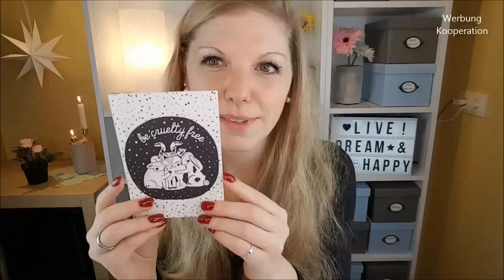Vegan Beauty Basket | Januar 2019 | Unboxing und Austesten | + Verlosung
Heute zeige ich dir das Unboxing zu der VeganBeautyBasket

3. Schreibe mir einen lieben Kommentar unter dieses Video mit veganbeautybasket ♡
4. Die Verlosung ist ab 18 Jahren oder mit Einverständniserklärung der Eltern ♡
5. Die Verlosung endet am 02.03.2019 um 23:59 Uhr ♡
6. Der Gewinner wird per Antwort auf ihren/seinen Kommentar benachrichtigt und muss sich innerhalb einer Woche nach Verlosungsende bei mir per Mail oder Instagram melden ♡
7. Der Rechtsweg ist ausgeschlossen ♡
8. Jeder kann 1x teilnehmen ♡
9. Der Versand erfolgt deutschlandweit, da es ansonsten leider zu teuer für mich ist ♡

Liebe Grüße
Claudi